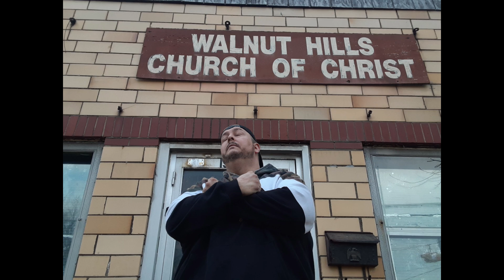Circles BB Swing (Jon Conner) (Legacy Adams) (Chad Armes)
one of my favorite songs ever real artist and thinkers will feel this..